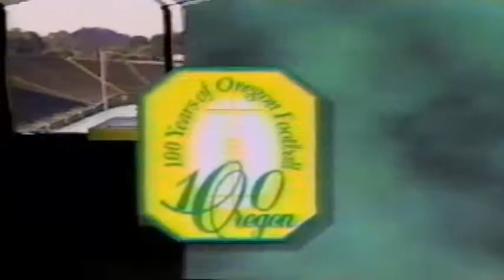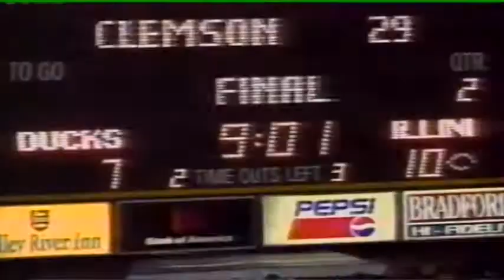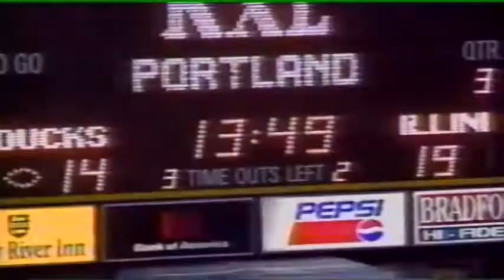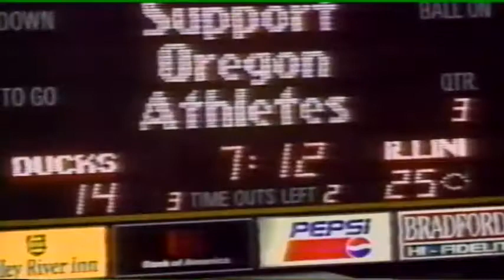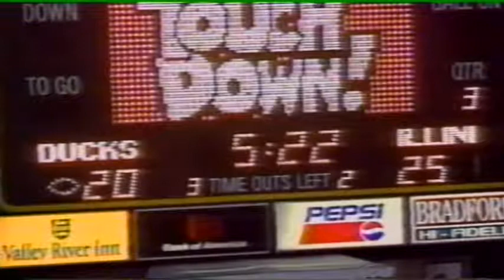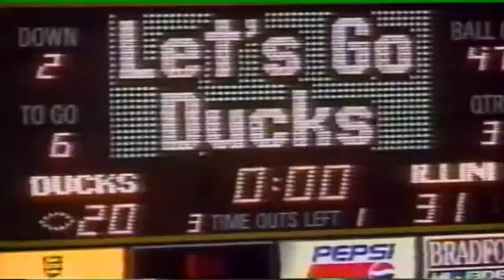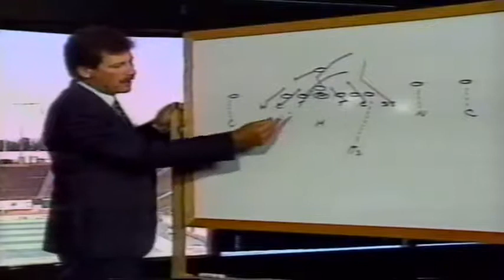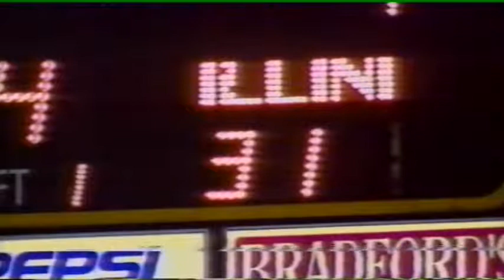Mike Bellotti Show: Illinois at Oregon 9-09-1995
Mike Bellotti Show recapping the Illinois at Oregon college football game on Sept. 9, 1995.